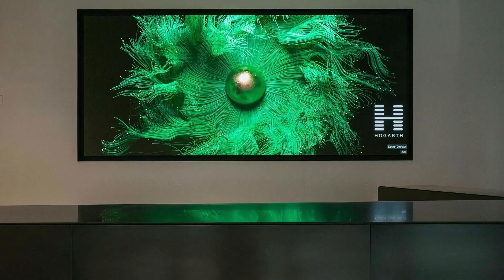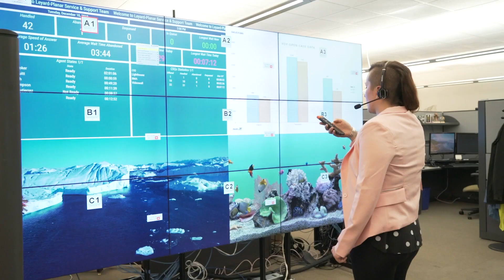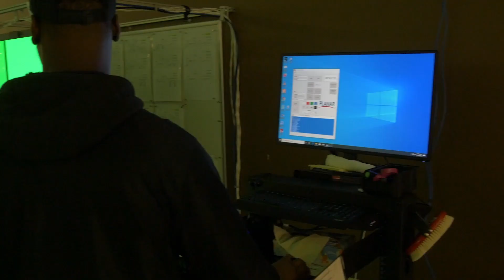Introducing Planar EverCare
Learn how and why Planar is launching a new Lifetime Warranty on some of our most popular products.